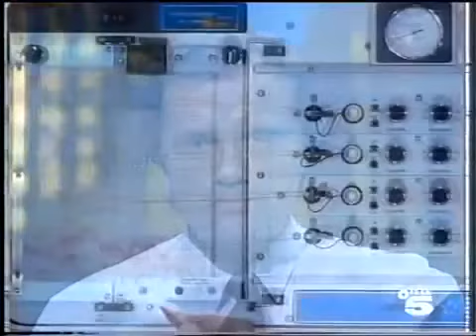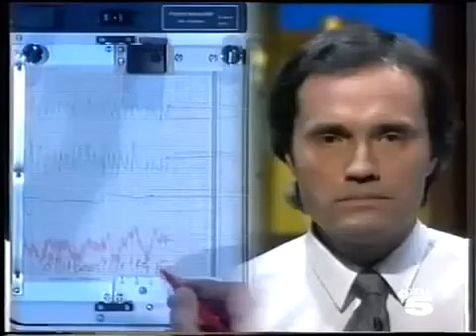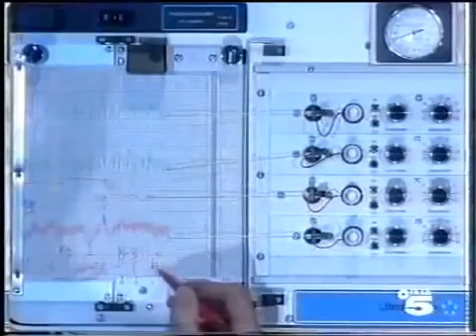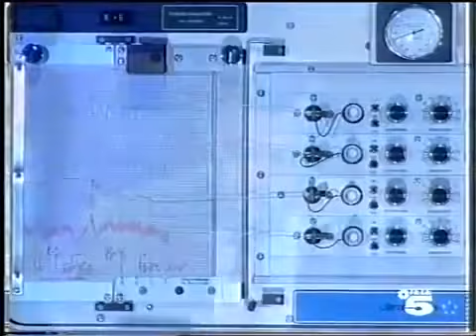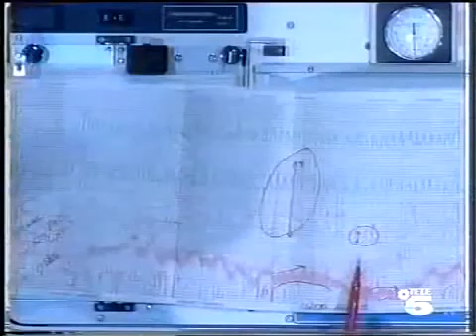ARCHIVOS EOC Sixto Paz en el detector de mentiras